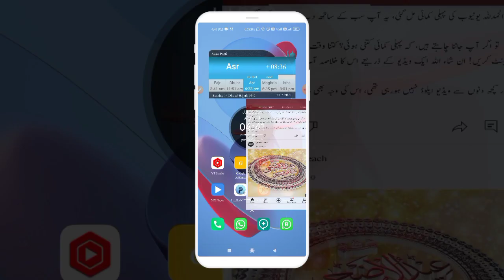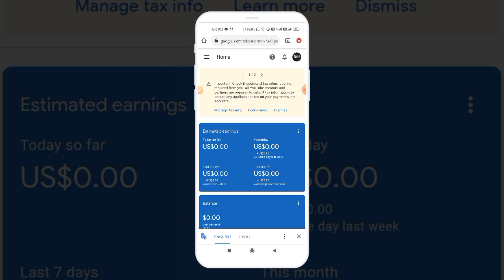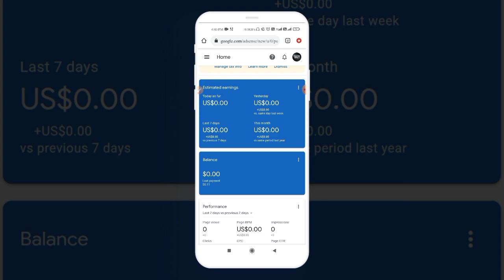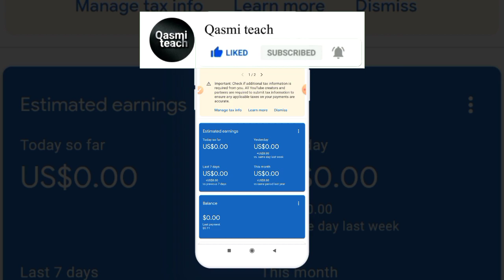Youtube First Payment | Qasmi Teach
Youtube First Payment | Qasmi Teach | Youtube Pe Pahli Bar Kitne Paise Milte Hain

𝐏𝐥𝐚𝐲 𝐋𝐢𝐬𝐭 𝐐𝐚𝐬𝐦𝐢 𝐓𝐞𝐚𝐜𝐡

Ikramuddin ( Akramuddin, Ekramuddin )